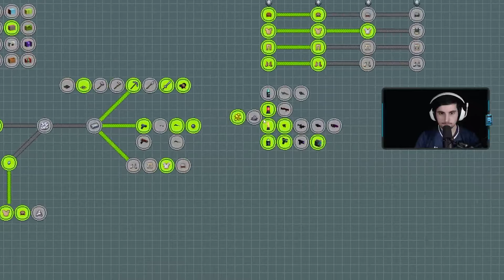EL FINAL DE LA AVENTURA | HUNT AND RUN DÍA 4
¡Hola! Hoy os traigo el episodio final del Hunt and Run de IlloJuan, espero que lo hayáis disfrutado